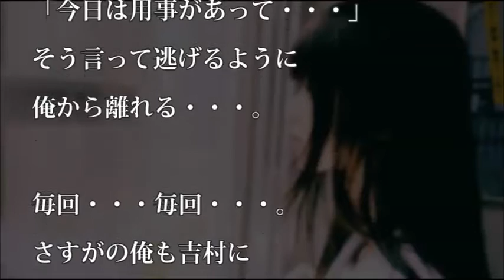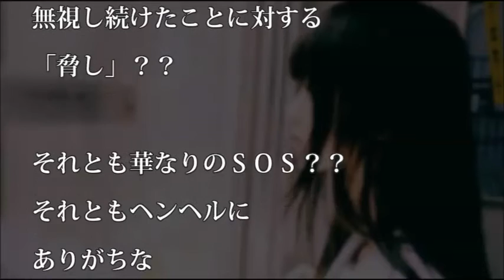【涙・感動の話】とんでもない彼女は強盗‹その9›『涙あふれて』【感動する話】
前回の動画
【涙・感動の話】とんでもない彼女は強盗‹その8›『涙あふれて』【感動する話】

七つ目の動画
【涙・感動の話】とんでもない彼女は強盗‹その7›『涙あふれて』【感動する話】

六つ目の動画
【涙・感動の話】とんでもない彼女は強盗‹その6›『涙あふれて』【感動する話】

五つ目の動画
【涙・感動の話】とんでもない彼女は強盗‹その5›『涙あふれて』【感動する話】

四つ目の動画
【涙・感動の話】とんでもない彼女は強盗‹その4›『涙あふれて』【感動する話】

三つ目の動画
【涙・感動の話】とんでもない彼女は強盗‹その3›『涙あふれて』【感動する話】

初めの目の動画
【涙・感動の話】とんでもない彼女は強盗‹その1›『涙あふれて』【感動する話】

【芸能界感動話】ずっとピコ太郎（古坂大魔王）を支え続けたのは、なんとあの人だった！！！「製作費、俺が払うわ」その深い愛に感動！！！ 【涙・感動の話】『涙あふれて』【感動する話】

【涙腺崩壊】「愛するご主人様」【犬の感動する話】【涙・感動の話】『涙あふれて』【感動する話】

電車で通話したマナー違反なおじさん…周囲は冷たい視線を送るも通話後は幸せな空気に包まれた【感動する話】